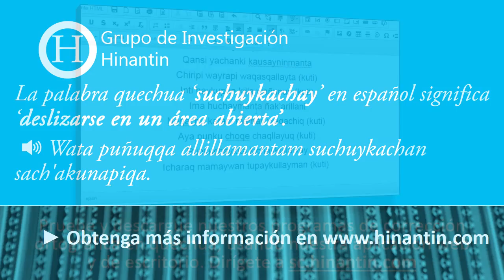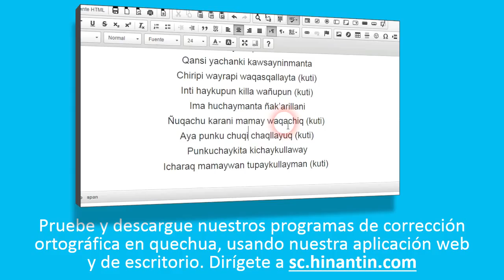Como pronunciar suchuykachay ‘deslizarse en un área abierta’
Social

Grupo de Investigación Hinantin: La entrada ‘suchuykachay’ es parte de la base para el desarrollo de un diccionario hablado disponible gratuitamente para el idioma quechua.